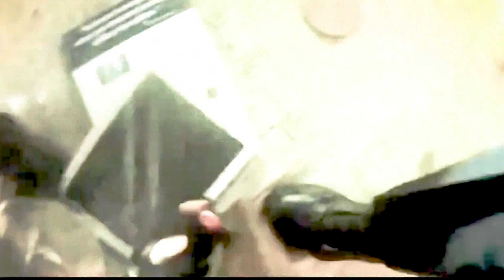Arraignment delayed for man suspected of killing couple inside Acworth home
The Tuesday morning hearing will be re-scheduled due to a scheduling conflict.